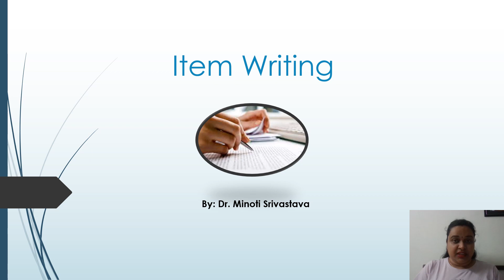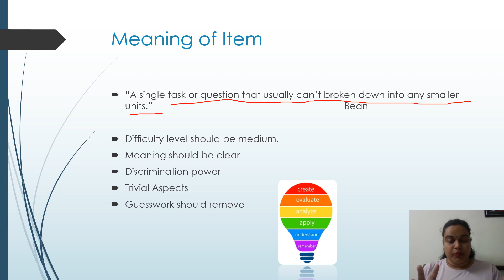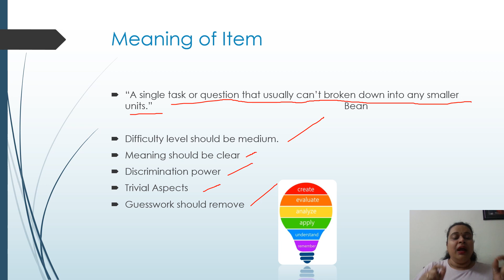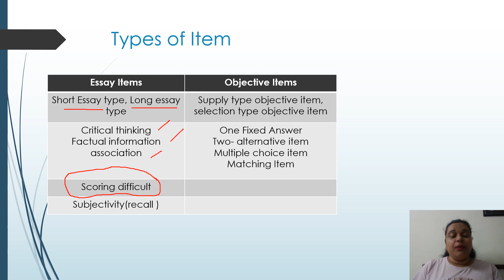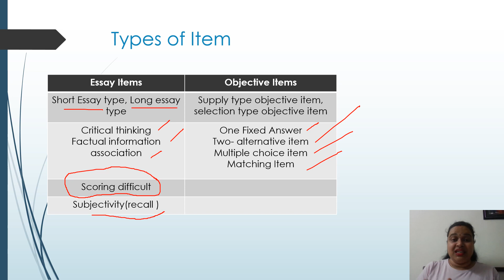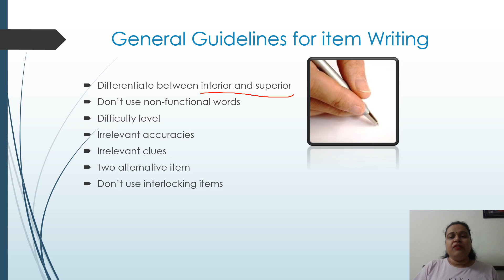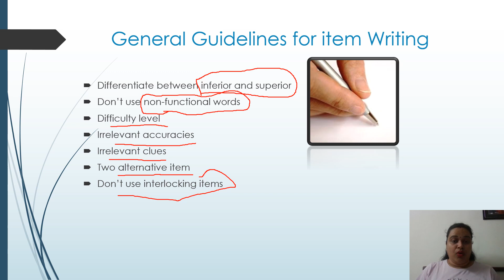Item Writing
Research tool, item analysis, item writing, difficulty level, discrimination power, questionnaire.